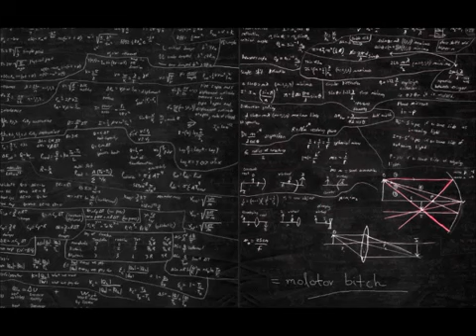The Prodigy - Molotov Bitch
One of the greatest Prodigy tracks you can find it in : "Their Low the singles 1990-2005" and in single of the "Fire Starter"